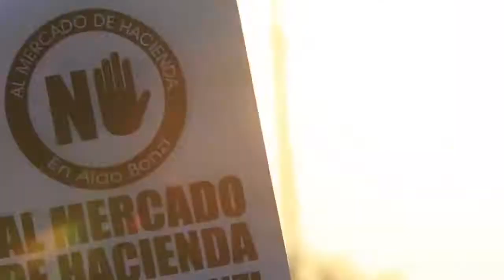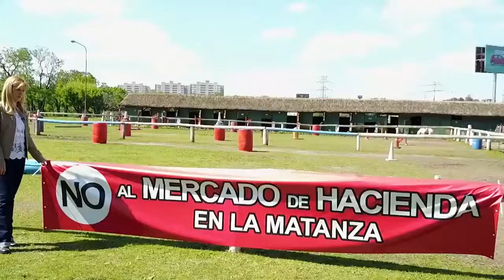Magario celebró el fallo